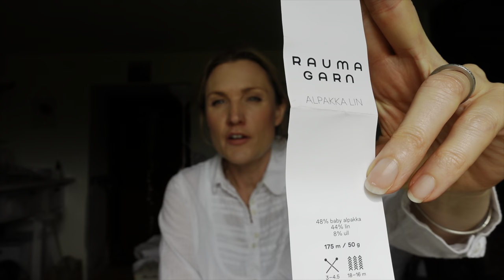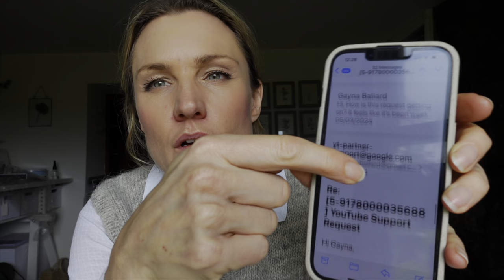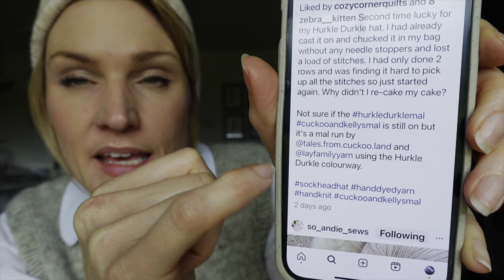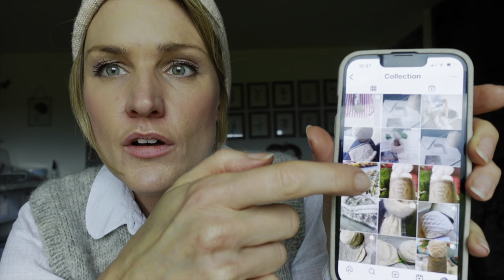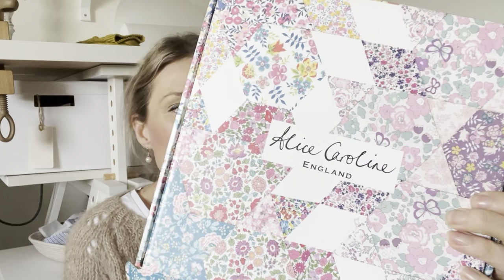Even More Knitting 🧶 and a bit of stitching 🧵 🪡 (loads to show you!)